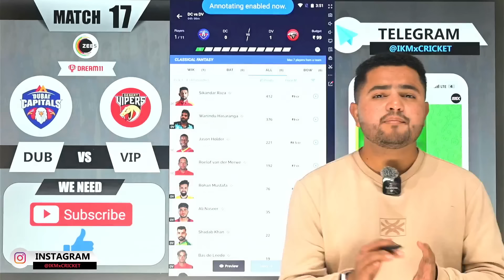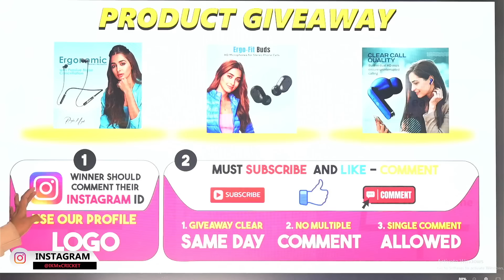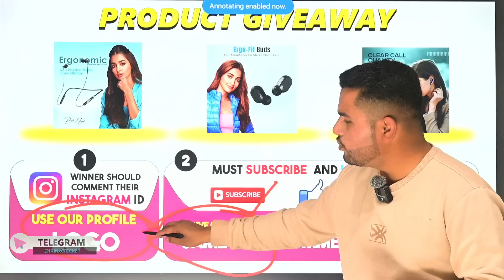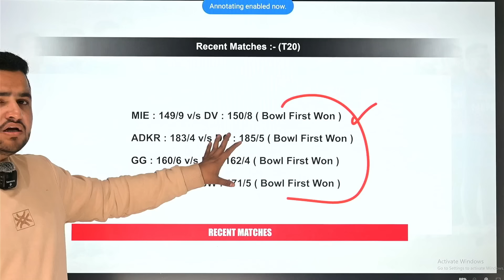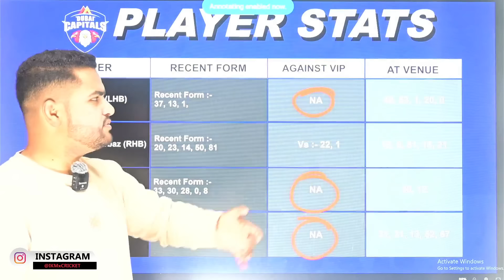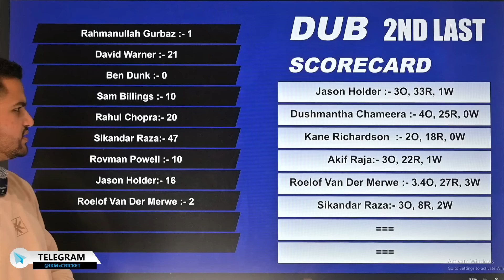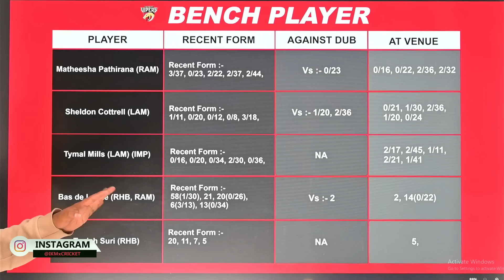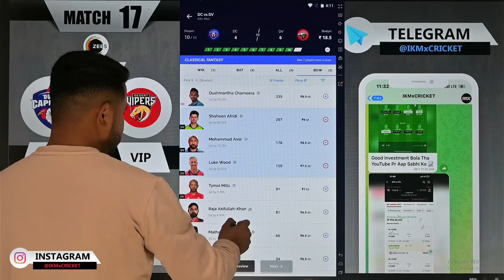DUB vs VIP Dream11 | DUB vs VIP UAE T20 17th Match Dream11 Prediction Today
〽️Playing the prediction game involves financial risk. ExeVIPise caution and engage at your discretion.